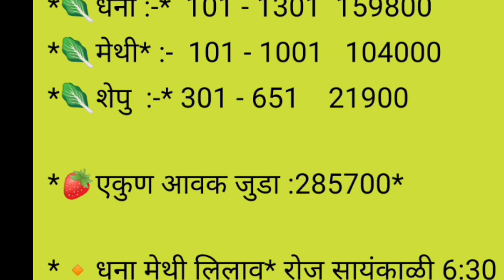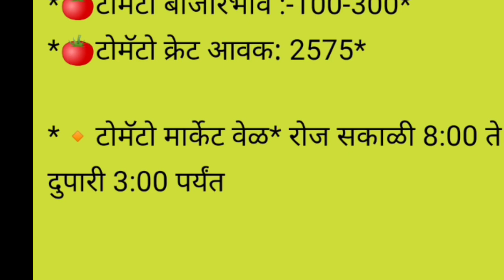कोथंबीर , मेथी , शेपू व टोमॅटो चे बाजार भाव दि, 05/03/2022